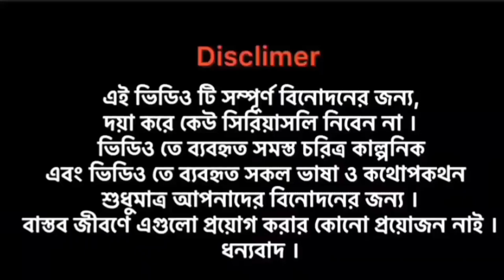Coming Soon || Our first short-film || JAWAN The film shooting || Shamim Ahmed 2.0.